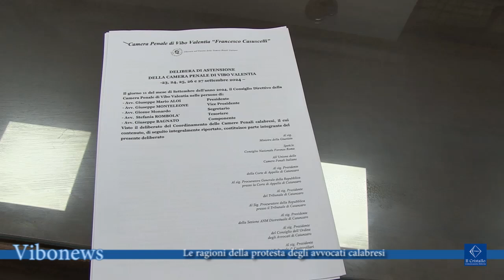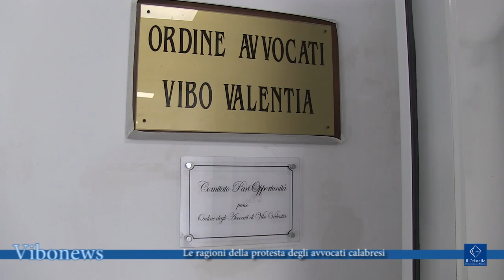Le ragioni della protesta degli avvocati calabresi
Anche a Vibo Valentia la protesta degli avvocati che denunciano una condizione di forte limitazione dei diritti della difesa.

Interviste Giuseppe Aloi, presidente Camera Penale di Vibo Valentia